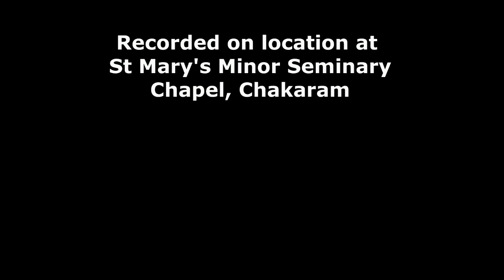trinity sunday रविवार्य चिंतन: फादर स्टीफन एक्का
Newsnet TV is a non-profit, amateur driven project, mentored by professionals to train young people and to disseminate authentic information on happenings within the Catholic Church. The focus is Patna Archdiocese.